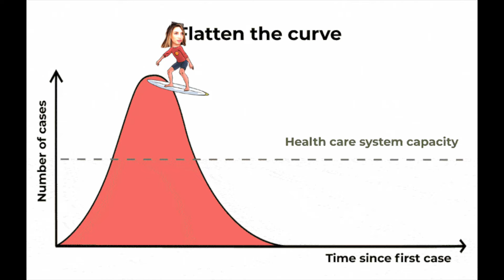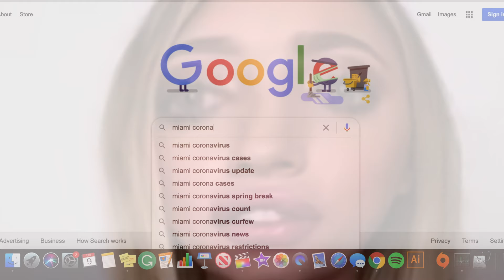Dr. Phil Calls Out "influencer" Who Licks Toilet Seats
Dr. Phil has a Zoom call with "influencer" Ava Louise to chitchat about her appalling "CoronaVirus Challenge" TikTok where she licks a toilet seat.

Unfortunately, YouTube won't monetize my content for reasons unknown 😭

Bored in quarantine?